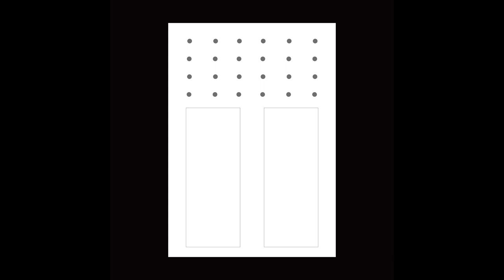EPS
The place where the old commercial building "a" frequented for no reason had something to visit with the party.
The group of 'a' enters a shopping mall and takes an elevator that goes up. When I got in the elevator, a middle-aged man opens the elevator. He looks through the floor map and sees the word 'EPS' on the fourth floor and asks if it's the place I know. 'a' says it's been a long time since it's been closed or relocated. The party does not give in and starts checking on the fourth floor. On the fourth floor, dark and lighted, there was a pseudo-religious group operating instead of the company. I ask if this is the company. A woman replies. It is said that it has been a long time since we left this side, and it has been used by us for several years. As soon as they try to go up again, the party first takes the elevator and goes up.

The group that uses the fourth to sixth floors is crowded with people while maintaining a dim interior. 'a' is forced to go up the stairs. Originally, it seems that there is no access between the 4th and 6th floors, but when I explain this and that, they let me in. Go up the emergency stairs inside. The lights are turned off, so even a little dreary cool energy is felt. After finding the emergency stairs and reaching the turning point there, 'a' finds children sitting around the stairs. Still, he is sitting steadily, so he takes the stairs to the next floor to avoid it. When you go up the second floor or so, 'a' is embarrassed when the children sit full of stairs. 'a' explains the situation to children. " I have a business up here and the party took the elevator first. Can you open the way once before it's too late?" The children look at each other and let them move their hips little by little from where they were sitting. There are several rooms along the dark, long, and wide corridor by the time you climb up to the sixth floor. Something approaches from the middle of the dark corridor, which looks longer due to its low ceiling. Strange-looking, sticky creature. It looks like it's going to smell, but it's almost odorless.
I wake up from a dream when I try to talk to the creature.

노후된 상가건물 a 가 괜히 자주다녔던 그곳은 일행과 함께 방문할 일이 생겼다.
a 의 일행은 어느 상가에 들어가 올라가는 엘리베이터를 탄다. 엘리베이터를 타자 일행중 중년의 남성이 입을 연다. 그는 층별 안내도를 훑어보더니 4층 에 있는 EPS 라는 단어를 보고 내가 아는 그곳이 맞냐고 물어본다.  a 는 거긴 아마 문을 닫았는지 다른곳으로 이전 했던지 그곳이 쓴지는 오래됐다고 말한다. 일행은 굴하지 않고 4층에 내려 확인을 하기 시작한다. 어둡고 불이 꺼져있는 4층 그곳에는 그 회사 대신 어느 사이비 종교 단체와 같은 곳이 운영중 이였다 굳이 여기가 그회사 아니냐 물어본다. 어느 여성이 대답한다. 그곳은 이쪽에서 나간지 오래이고 저희쪽이 쓴지는 몇년정도 되었다고한다. 다시 올라가려는 순간 일행이 먼저 엘리베이터를 타고 올라가버린다.

4-6층을 쓰고 있는 단체는 어두침침한 실내를 유지하며 사람들이 모여있다. a 는 어쩔 수 없이 계단을 통해 올라가기로 한다. 원래는 4-6층 사이가 출입이 안되는 듯 하지만 이런저런 사정을 설명하자 들여보내준다. 안쪽에 있는 비상계단을 타고 올라간다. 불이 꺼져있어 조금은 음산한듯한 서늘한 기운마저 감돈다. 비상계단을 찾아그곳의 반환점에 다다른 a 는  계단 곳곳에 아이들이 모여 앉아 있는 것을 발견한다. 그래도 듬성듬성 앉아 있기에 피해 다음 층으로 가는 계단을 오른다. 두번째 층 정도를 올라갔을때 a 는 아이들이 계단을 전부 채워 앉아 있자 당황 한다. a 는 아이들에게 사정을 설명한다. “ 내가 이 위쪽에 볼일이 있는데 일행이 먼저 엘리베이터를 타고 올라가 버렸어. 늦기전에 한번만 길을 열어 줄 수 있겠니?” 아이들은 서로의 눈치를 보더니 앉아있던 자리에서 엉덩이를 조금씩 옮겨 지나 갈 수 있게 해준다. 아마 6층 정도 올라 갔을 때 쯤 어둡고 길고 넓은 복도를 따라 여러 방들이 있다. 천정이 낮아 더욱 길어보이는 어두운 복도의 중간 쯔음 에서 무엇인가가 다가온다. 해괴하게 생긴 끈적한 생물. 냄새가 날 것 같지만 무취에 가깝다.
그 생물에게 말을 걸어보려 하자 꿈에서 깨어난다.